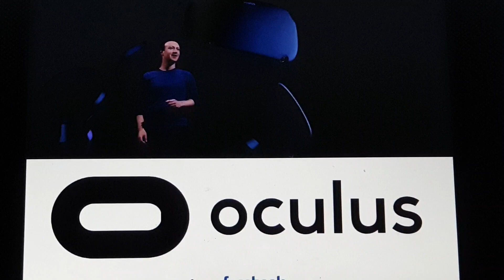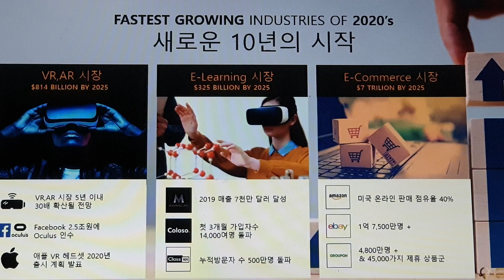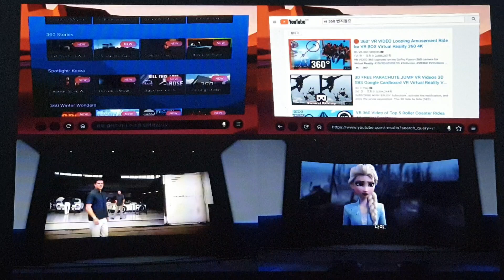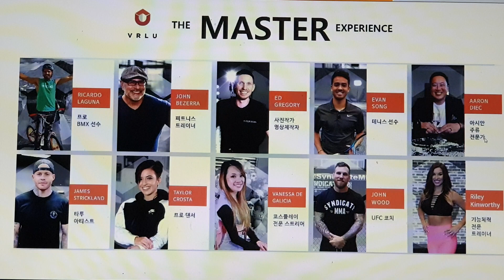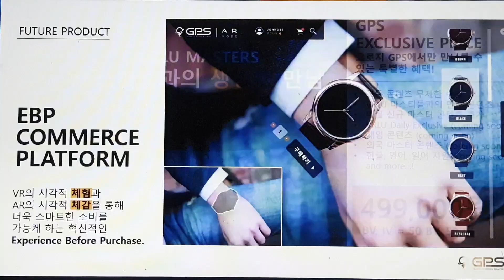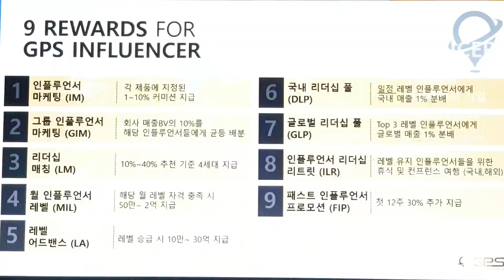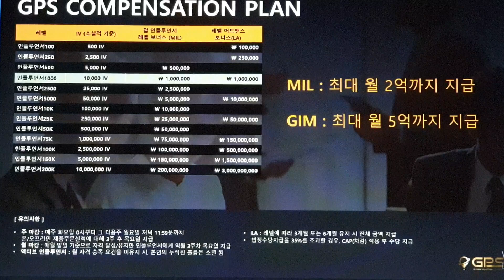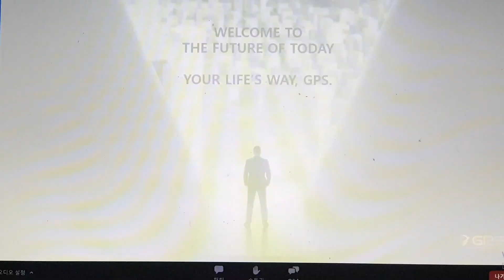GPS 글로벌플랫폼솔루션 VR AR E-Learning EBP Commerce 사업설명 이정재 인플루언서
- 2020년 2월 10일 한국에서 처음 런칭해서 약 100일이라는 시간동안 100억 매출을 달성해 냈습니다.
- 2021년에 최소 7~8개국 이상을 오픈하고자 준비하고 있습니다.